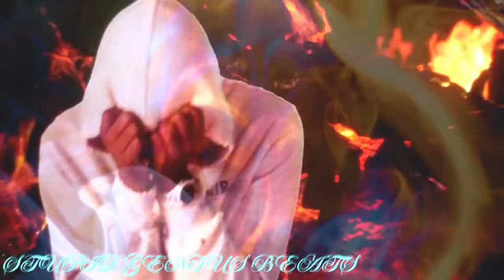Young Dolph "Playa" Remix 2024 (New Music Video) (Produced by That-Genius-Beat)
Young Dolph "Playa" Remix 2024 (New Music Video)

Get ready to experience Young Dolph's "Playa" iconic track like never before! This music brings the heat with a bold remix of "Playa", infusing the classic with fresh beats and is a high-energy blend combining the best of Southern hip-hop with a haunting, atmospheric beat. Let the streets speak - listen now and experience the heat!
Experience the seamless blend of the original’s raw emotion with innovative beats that will keep you hooked from start to finish. This is perfect for both die-hard fans and newcomers alike! We celebrate Young Dolph's music and his journey and the legacy of his impact on the music industry. We hope you enjoy this fresh take on a classic!

🔔 Members Early Access to Videos: Average of 30+ unreleased videos each month!
🔔 Priority Comments: Stand out above others and let your comments and thoughts be heard!
🔔 Super Fans Shoutouts: Get your name mentioned in the beginning of upcoming remixes!
🔔 Members Only Polls: Share your thoughts and suggest future remixes!

💬 Comment your favorite part, thoughts and reactions of the remix in the comments below.!
⚡4K Ultra HD: Stunning visuals in the highest quality that complement the intensity of the lyrics!

Tribute: This remix is a tribute to Young Dolph's music and his journey as an independent artist.